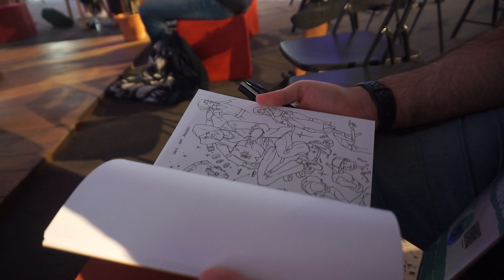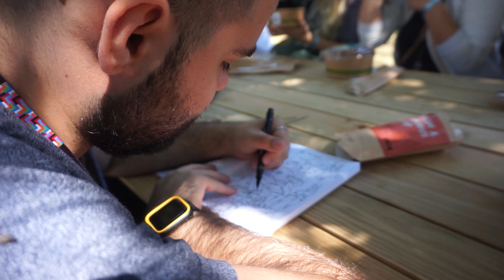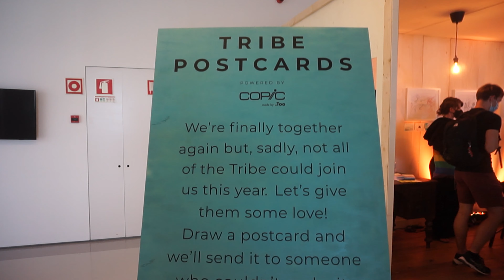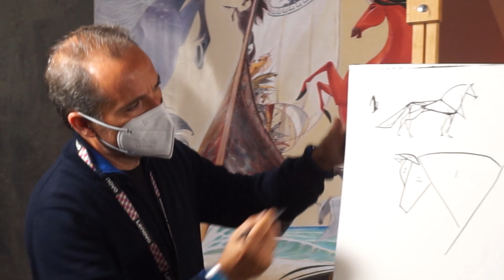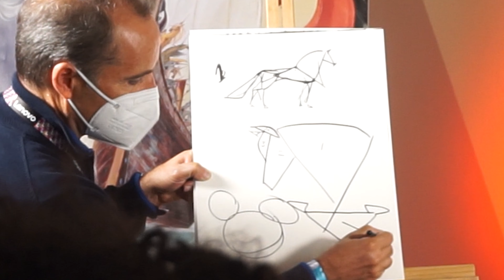Disneys Character Design secrets Day 5 @TrojanHorseWasaUnicorn ART VLOG Portugal 2021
THU 2021 VLOG DAY 5 - You can definitely see that the sleep deprivationis slowly fighting the way through. The day started pretty good with life drawing, sketchbooking, I find out disneys the secrets on character design through watching Carlos Grangel and the day ended with an invitation to. see it yourself :)

✨ SUPPLIES SHOWED IN THIS VIDEO:
(Mechanical Pencils)
(Pencil Set complete)
(A4 size SKETCHBOOK)
(A5 size SKETCHBOOK)